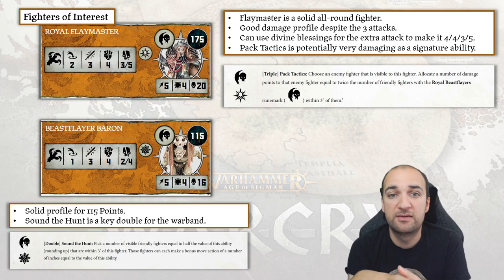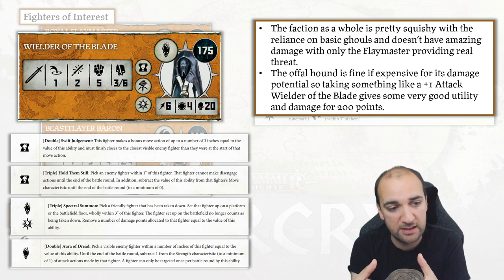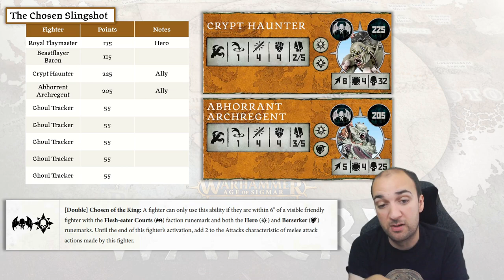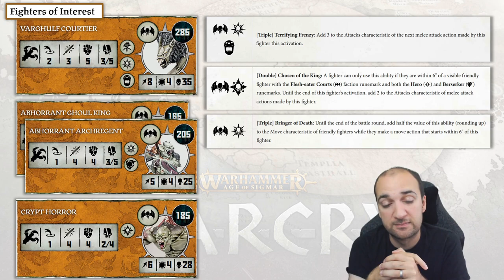Listbuilding Series: Flesheater Courts & Royal Beastflayers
Today I've been looking at Flesheater Courts and The Royal Beastflayers! Here I do some list building for them, looking at both meta lists and some other, more interesting ideas.

00:00:00 Intro
00:00:44 Royal Beastflayers
00:09:38 Flesheater Courts
00:16:33 Final Thoughts